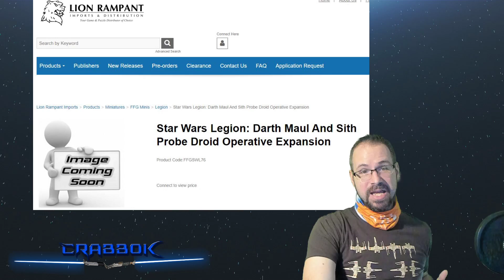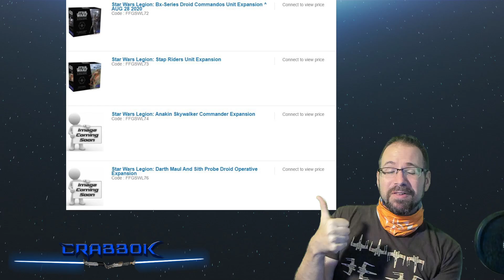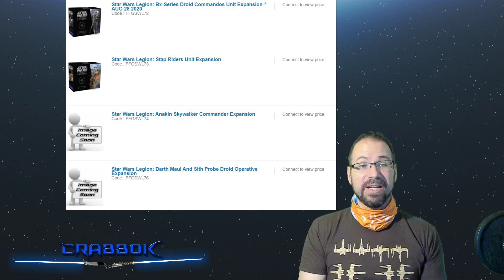Legion - Darth Maul Expansion Leaked by Distributors!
Darth Maul is coming!   I"m so hyped!
Also available on Apple Podcasts!